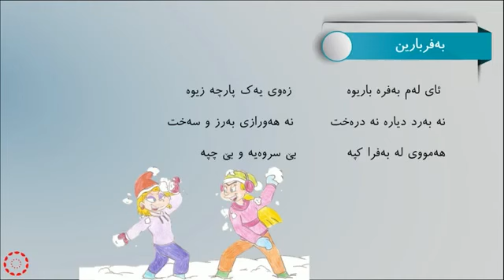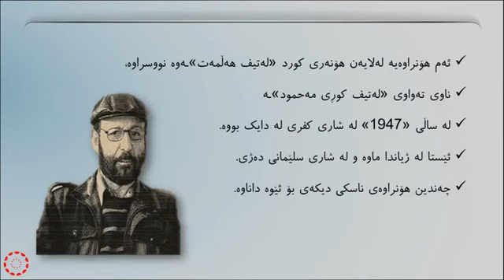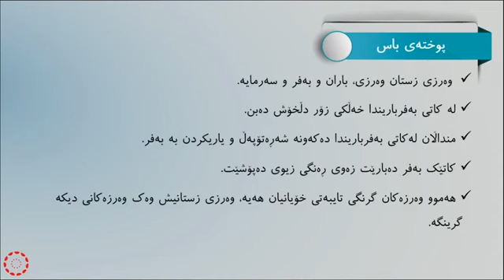پۆلی 5 كوردى خۆێندنەوە وانەی 14 بەفربارین